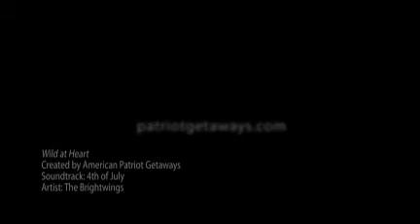Wild at Heart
Come enjoy a relaxing weekend in this beautiful one of a kind custom built ONE BEDROOM STUDIO log cabin. If you are Wild at Heart and in need of a mountain getaway than look no further than this wonderful log cabin. Boasting lots of extras Nintendo 64, peaceful sounds of a bubbling brook, fully equipped kitchen, satellite TV, VCR, DVD, custom made King size log bed, gas fireplace, Pool table, large Jacuzzi tub in the master bedroom 4 person hot tub on a covered porch and lots of mountain charm and lots and lots of seclusion. It doesn't get any more private than this.

Located in the majestic mountains and rolling hills of the beautiful Wears Valley. Only minutes from all the major attractions and shopping that the Smoky Mountains have to offer.